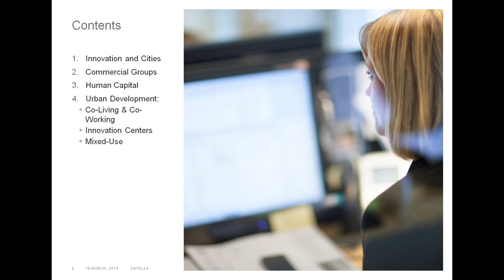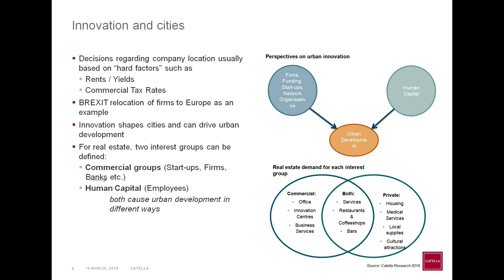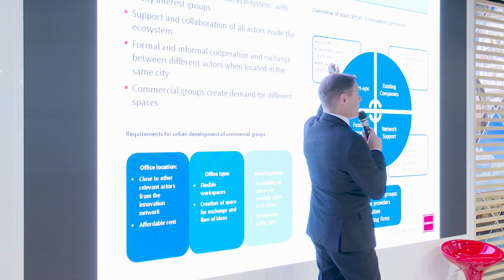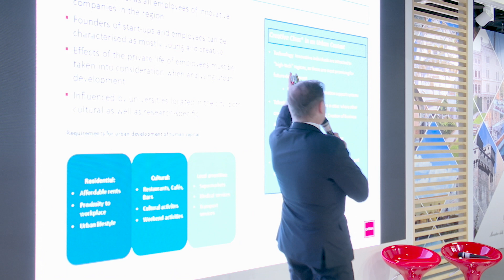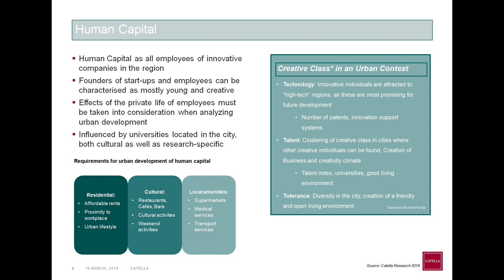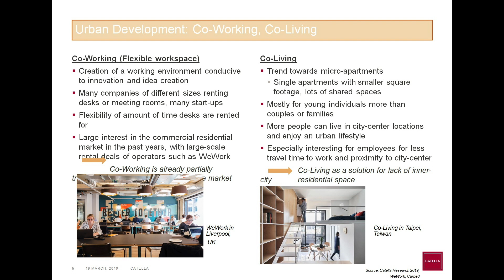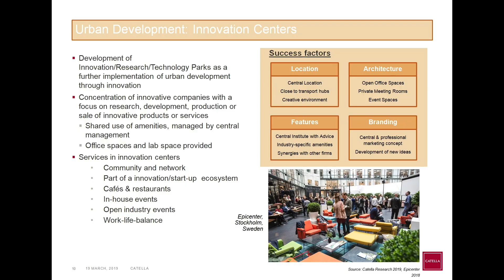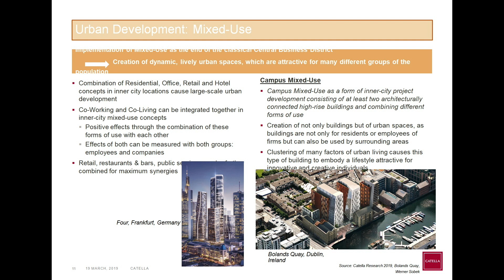Innovation Keynote: Thomas Beyerle, Managing Director, Catella Property Valuation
Keynote address by Thomas Beyerle, Managing Director, Catella Property Valuation.
Filmed at MIPIM 2019 by Real Asset Media